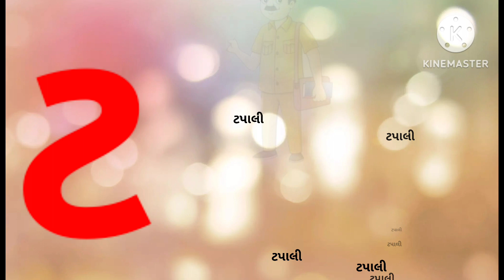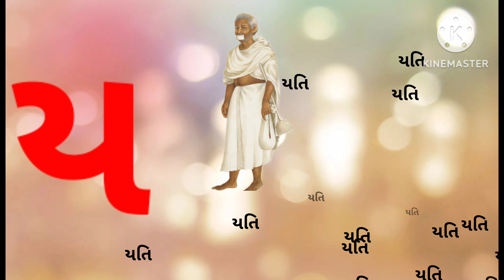kakko Gujarati mulaxaro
Gujarati kakko

Gujarati mulaxaro
kakko lakhani rit